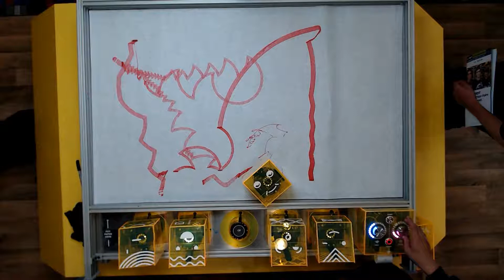FIRST Behavior Gear Gear